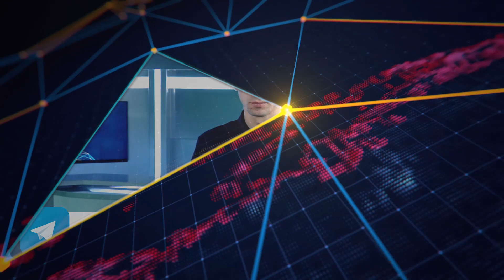IIV Axborot xizmati tomonidan tayyorlangan «Kun dayjesti» 40-soni